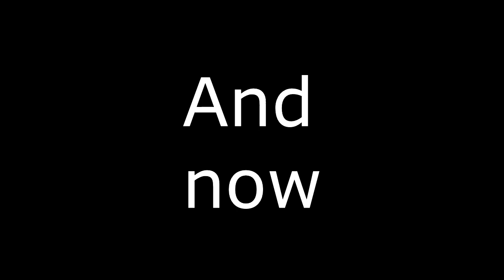Furry Friday - Rage Part 4 - A time to snipe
Furry Friday - Rage Part 4